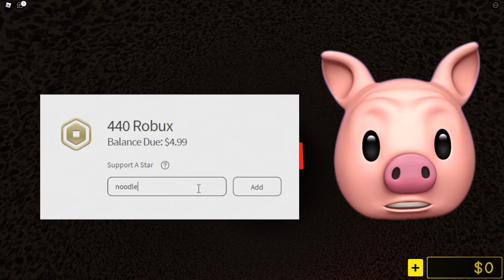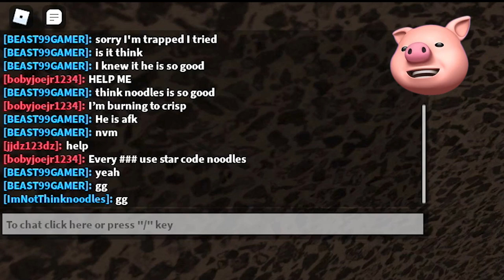ROBLOX WORMY..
ROBLOX Wormy is a Piggy and Flee The Facility inspired game that has a murdering WORM instead of Piggy!